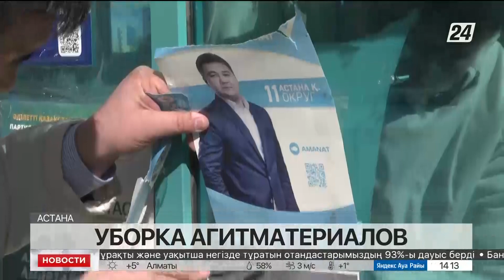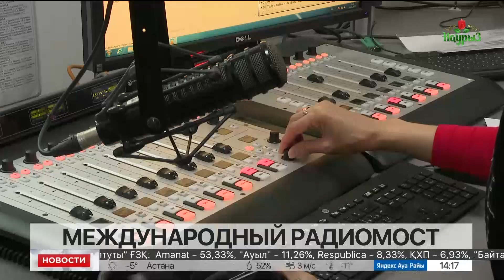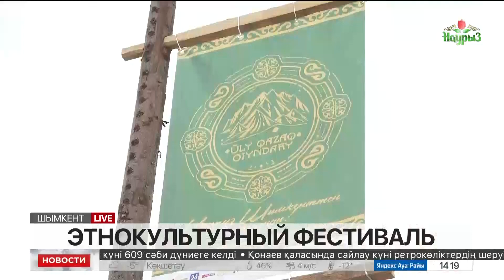Выпуск новостей 14:00 от 20.03.2023